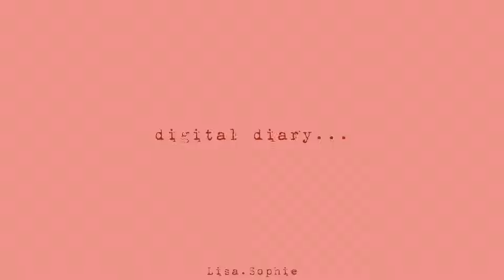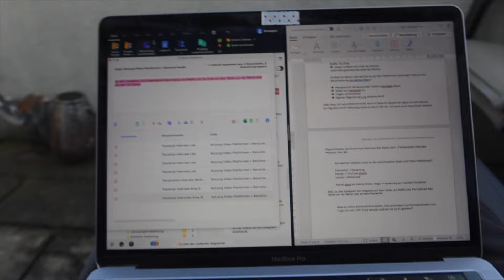digital diary 📷 * Unileben und Cocktail Night🍸// Lisa.Sophie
heyy,
ein neuer Weekly Vlog!!!
Es gibt mal wieder eine typische Uniwoche mit einer kleinen Cocktail Night hihi
Küsschen Lischen